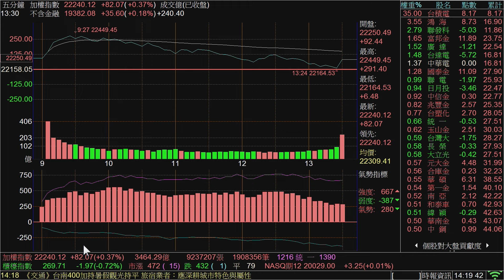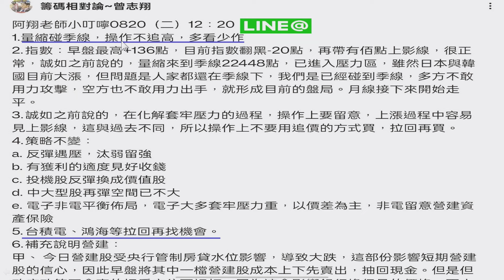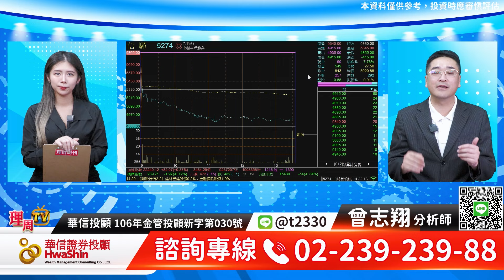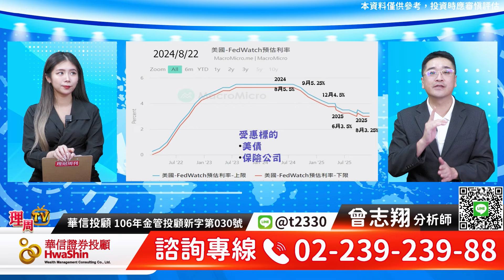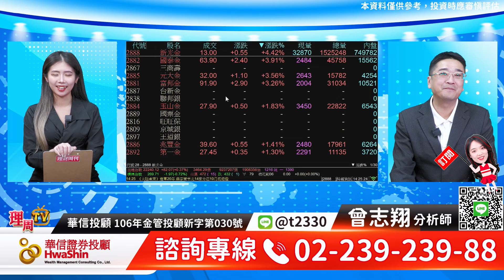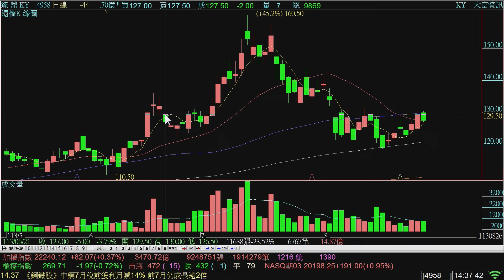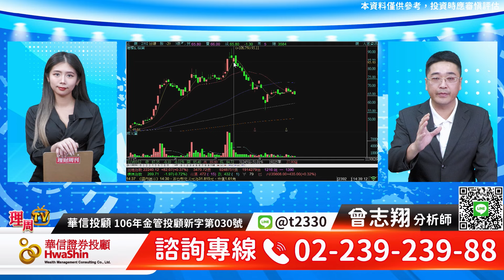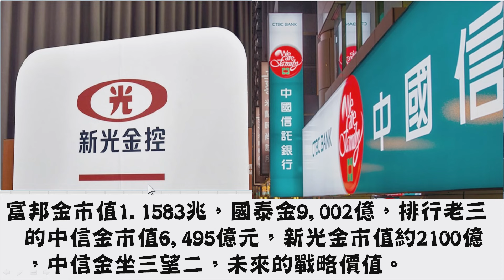理周TV-20240826盤後-曾志翔 股昇翔起／FED的下一步 黑神話悟空炒AI 中信金為何搶新光金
LINE@: @moneyweekly